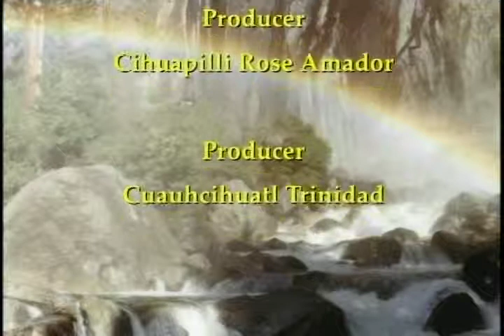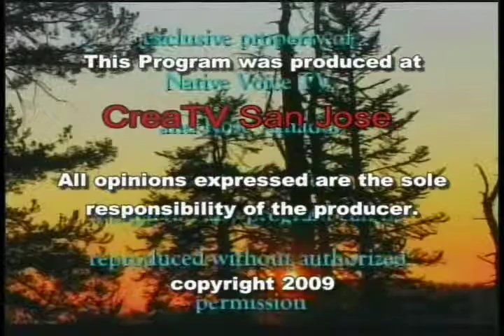NVTV - Guest's: Wayne Waters (Northern Cheyenne/Lakota) and Elizabeth Gomez (San Carlos Apache)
Cihuapilli Le Beau Rose Amador's guests are Wayne Waters (Northern Cheyenne/Lakota) from Pine Ridge, South Dakota and Elizabeth Gomez (San Carlos Apache) on Native Voice TV show. Waters mentions how the Native youth has very few options of leaving the reservation and that Shannon county of 28,000 to 40,000 has 90 percent of the people are in poverty in the Pine Ridge Reservation (Year Round).
Elizabeth Gomez (San Carlos Apache) is a student at San Jose City College and does a Radio (KJCC 104.1 FM station) program show - Talk, Music, Interviews. Her major is Psychology/Sociology/Communication and her desire is to help the youth in the inner city.